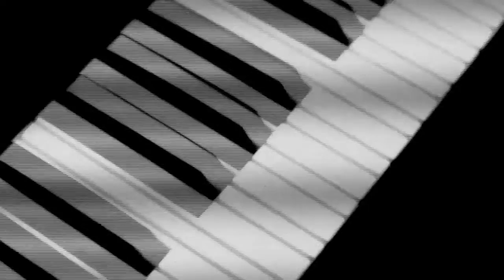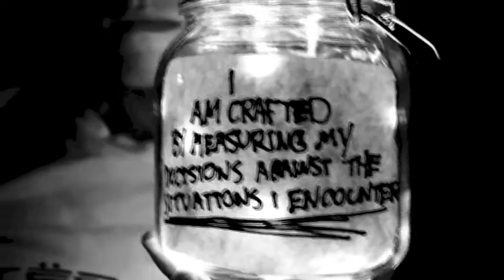AktavistTV: First One Must Conquer Himself (Film Clip)